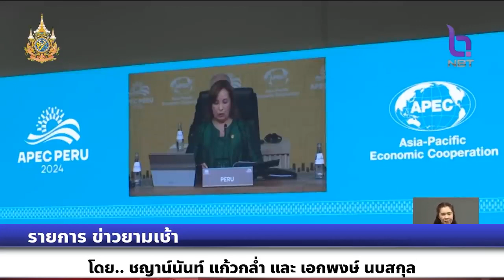รายการข่าวยามเช้า นายกรัฐมนตรี เสร็จสิ้นภารกิจการเข้าร่วมประชุมผู้นำเขตเศรษฐกิจเปค ครั้งที่ 31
รายการข่าวยามเช้า นายกรัฐมนตรี เสร็จสิ้นภารกิจการเข้าร่วมประชุมผู้นำเขตเศรษฐกิจเปค ครั้งที่ 31 ที่กรุงลิมา สาธารณรัฐเปรูแล้ว พอใจไทยได้ประโยชน์และขยายโอกาสการค้าการลงทุนมากขึ้น